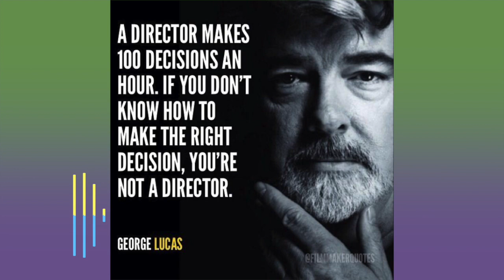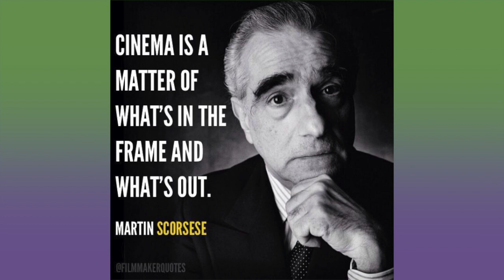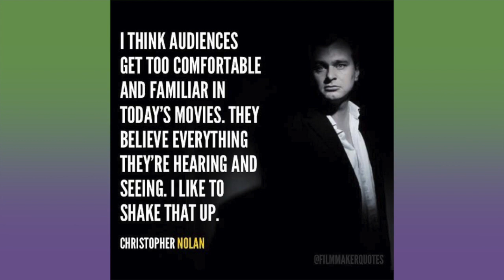(Episode 2.1) True Meaning of a Film Director | Filmmaking Podcast Lessons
this podcast aims to start a series to teach upcoming filmmakers the proper process from:
1. creating a story,
2. writing it,
3. planning for it,
4. shooting it,
5. editing it and,
6. screening it

In this episode, we have covered Directing, the true meaning of a film director, first-time mistakes, obstacles & hardships, the imagination process, does age matter to be a good director, power of a writer-director combination, the difference of a producer and director and final advice for upcoming directors.